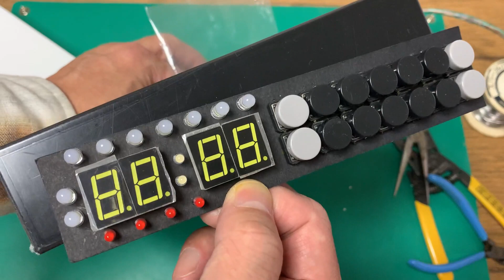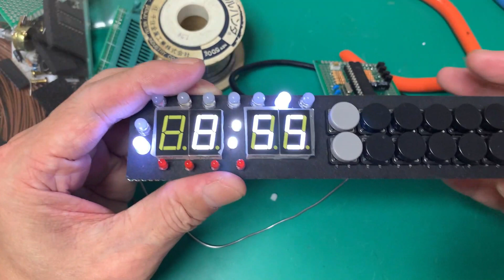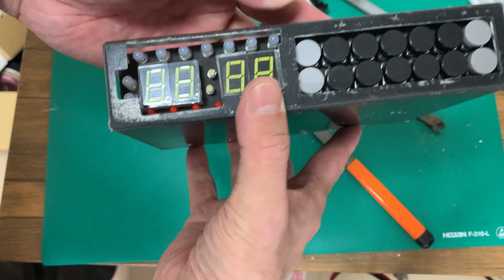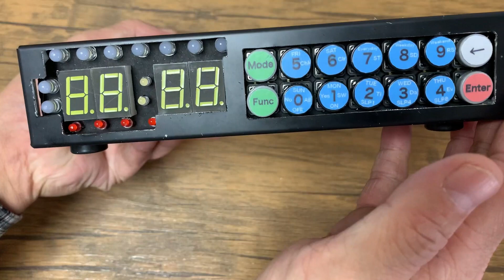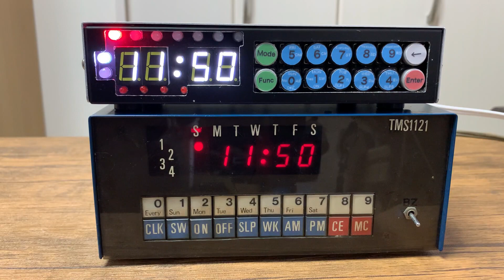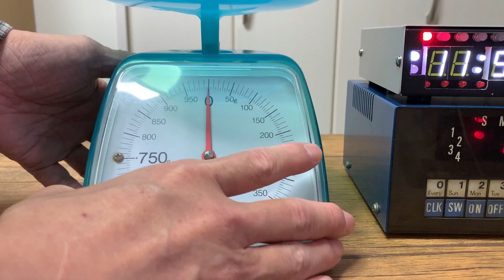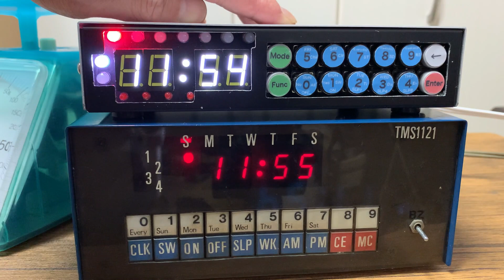ArduinoでAudio Timerを作ろう 2 - ケースに入れて完成させよう編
せっかくなので、ケースに入れて完成させます。内部もだいぶシンプルになり、小型のケースに入れることが出来ました。そして今回、なんと！小型のケースに入れるために、本体基板もリニューアル！ケースを意識した作りになってます。TMS1121とのサイズ比較もしてみました。